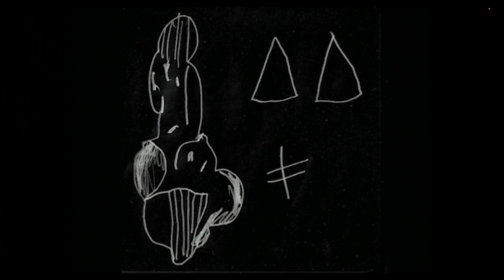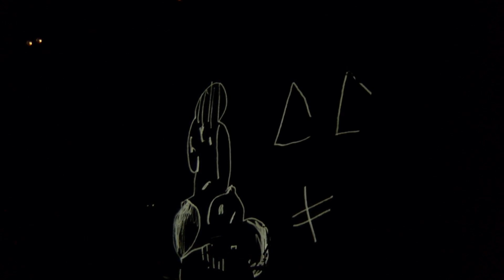DIIV Live @ Brooklyn Steel - June 23, 2022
DIIV's debut album Oshin turned 10 and to celebrate the band played a special anniversary show at NYC's Brooklyn Steel.